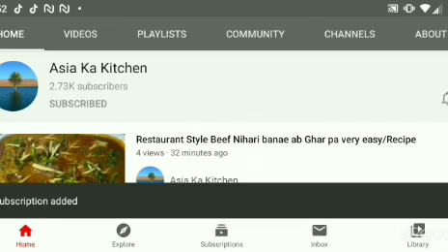Kat a Kat Fried Mutton Chops Dawat Wala Mutton Chops Ka Salan By Asia Ka Kitchen Urdu And Hindi